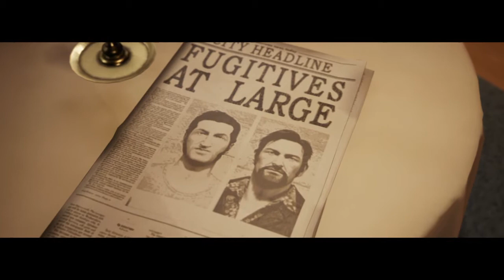The Robbery A Way Out coop Blind Playthrough Part 7